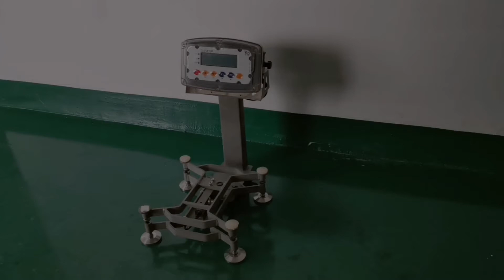Heavy-duty & Waterproof Scales for Rugged Weighing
HiWEIGH has arrived with its new range of K9T IP68 & IP69K Scales to meet the robust and hygienic weighing needs of your industry. Made of stainless steel, these scales boast a washdown and easy to clean design. With overload protection, customisation option, and robust indicator, our scales can weigh up to 150kg. In addition, IP68 & IP69 ratings protect these scales against dust & water ingression and rough handling. OIML load cells ensure they offer accurate weighing measurement results and raise the efficiency of your weighing operations.